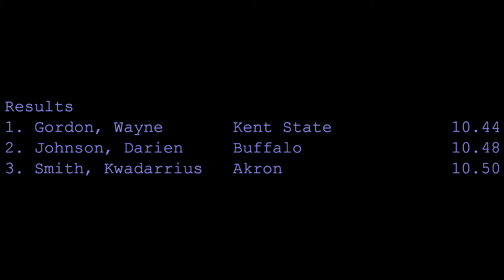Gordon, Johnson to the wire in 100m at 2016 Outdoor MACs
Bulls senior Darien Johnson (10.48) is out of the blocks like a shot in the men's 100 meters, but Kent State's Wayne Gordon (10.44) finds that extra gear and catches him at the finish. Akron's Kwadarrius Smith (10.50) is third in a tight and exciting race. Johnson finishes out a remarkable MAC career and will surely be missed. A big Thatsalottabulls for all the hard work over the years!! Proud of you "son".